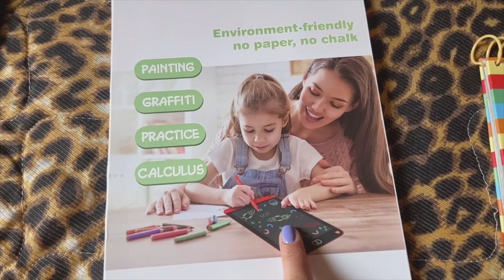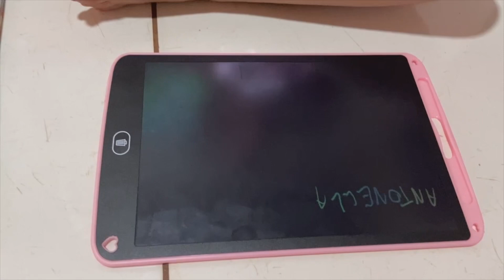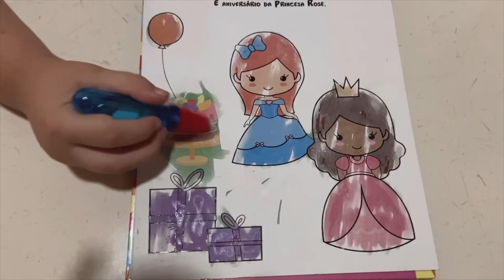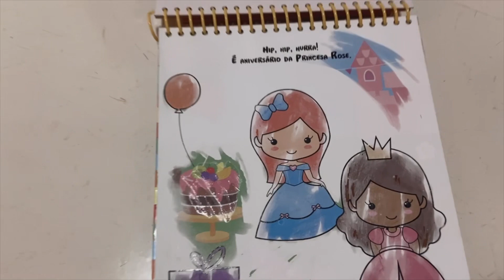Um dia das crianças diferente! Será que teve presente!?😃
Lorenzo e Antonella mostram como foi o dia das crianças! Será que ganharam presentes? Assistam até o final e deixem muitos likes!❤️